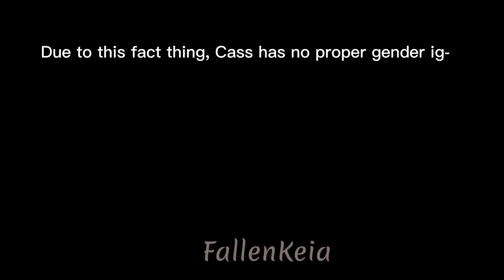What would you’re character look like if all the bad things never happened?||trend/meme (FNaF)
Credit to Thats_Just_Not_Me for le fact thing, FNaF isn’t my main content YET. I have no space for the other animatronics, so therefore FNaF isn’t gonna take over.

Inspired by Kimi the crusty child /j